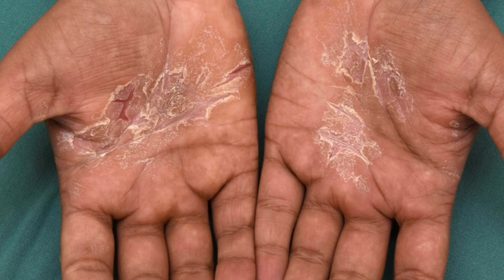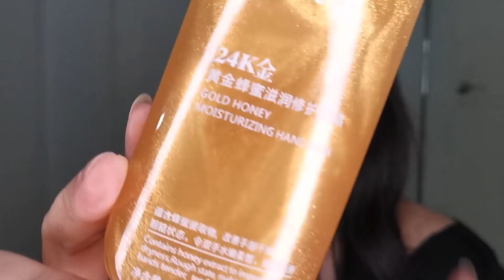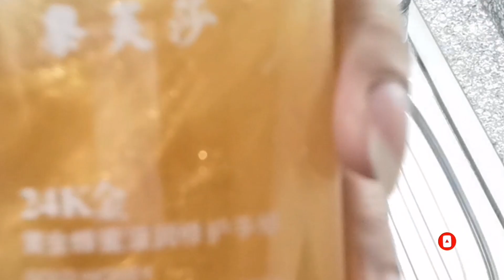HOW TO USE PEEL OFF HAND MASK | LIFUSHA GOLD HONEY MOISTURIZING HAND WAX REVIEW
We're going to test this peel-off hand wax mask by Lifusha. This is my first time using it, so bear with me guys ☺

I keep on telling you guys that "LOTION IS LIFE"
Take care of your hands by wearing gloves every time you do your house chores.

How to Take Care of Your Hands?

☑️ Proper Handwashing,
Soap is effective at washing away germs because it destroys their lipid membranes

☑️ Moisturize Moisturize Moisturize

☑️ Moisturize Regularly,
Regular moisturizing helps your skin stay smooth and hydrated

☑️ Exfoliate Weekly for Smooth Hands

☑️ Protect Hands from Sun Exposure

Editing apps:
Kinemaster
Quik
PixelLab
Picsart
Fotor
Canva
Photo Layers
Background eraser
Legend